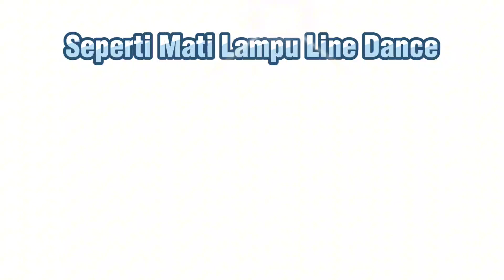Seperti Mati Lampu Line Dance Choreographer : Muhammad Yani (INA). Girly TRS Line Dance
Seperti Mati Lampu Line Dance
Choreographer : Muhammad Yani (INA)
32C, 4W, Beginner
Intro : 32C
Tags (8C) after  W4, W6, W8
Demo by Girly TRS Line Dance